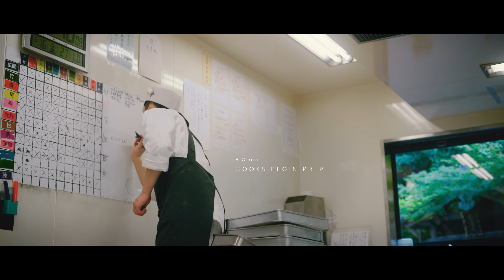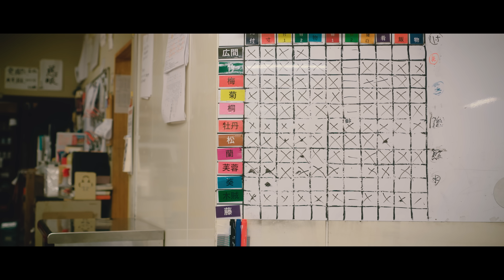The Most Legendary 3-Michelin Star Restaurant in Japan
Hidden amidst the tranquil green setting of Kyoto, lies Kikunoi Honten, a world-renowned 3-Michelin Star kaiseki restaurant that has served guests traditional Japanese cuisine for over 100 years.

Housed in a mansion that resembles a samurai residence and teahouse, Kikunoi's dining atmosphere is like something I've never seen. From traditional tatami mat rooms with unique flower arrangements and hanging scrolls, to the views of beautiful gardens that surround the estate, I was in awe the second I stepped inside.

The food served at Kikunoi is on a level I couldn't imagine. Each course is prepared with ingredients that can only be harvested 10 days of out of the year, and the menu changes constantly to reflect the ebb and flow of nature and its seasons. 35 cooks fill the kitchen, each focused on a single task.

It was a sight to behold.

I am beyond honored to have been able to spend time in such close quarters with the team inside their establishment - every second was a dream to film.

Yoshihiro Murata is at the helm, leading his brigade of chefs and cooks to something exquisite and beautiful. I met and talked with many of the staff - they were all so kind, inviting, warm, and fiercely talented in the kitchen.

I also want to thank the talented composers and artists whose music I used in this video. Creating scenes with their soundtrack was pure magic.

After almost a year of editing, I'm proud to share this story with you all.

459 Shimokawarmachi, Higashiyama-Ku, Kyoto 605-0825 Kyoto Prefecture

Periwinkle
Songs: Blush, Kyoungmi In Bloom, Watch Your Step

Seycara
Songs: Skipping Thru Puddles

BigRicePiano
Songs: Breathe

And finally, thank you to my translator Kohei who made everything possible. You can hire him for interpretation and translation work in Japan